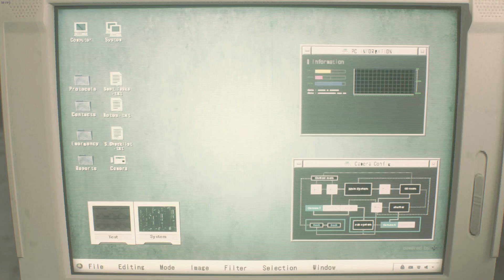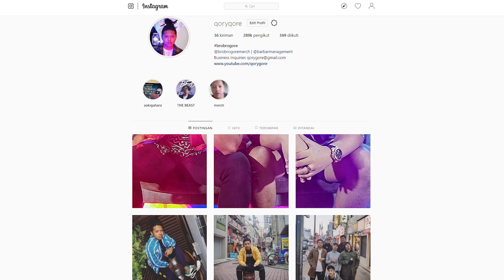MERAPAT DUDE! RESIDENT EVIL 2 REMAKE HARDCORE MODE #1